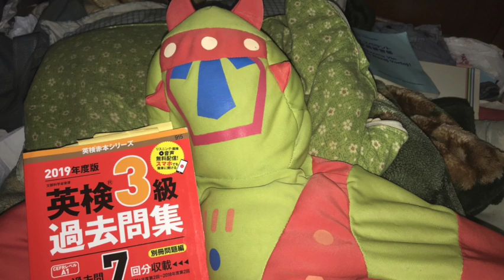ピース君の英検３級合格 その３１